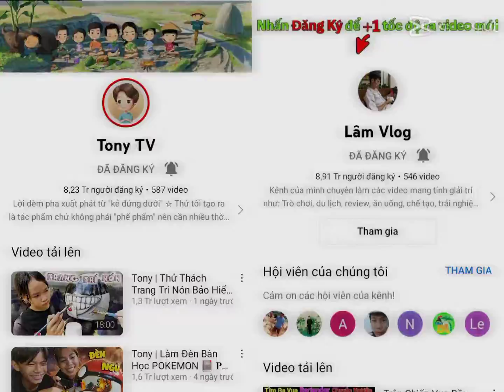ai là fan của Lâm vlog hay Tony TV bình luận cho mình biết nha